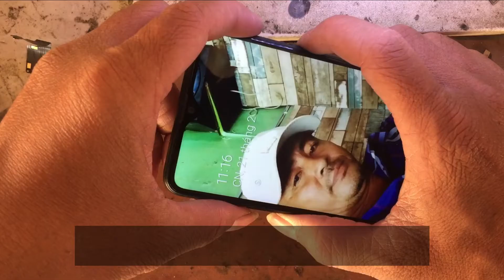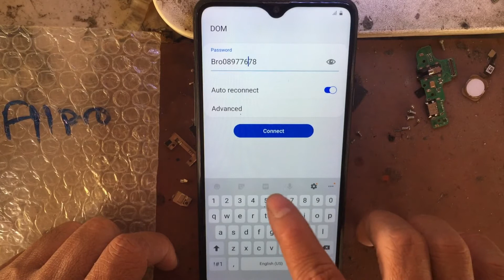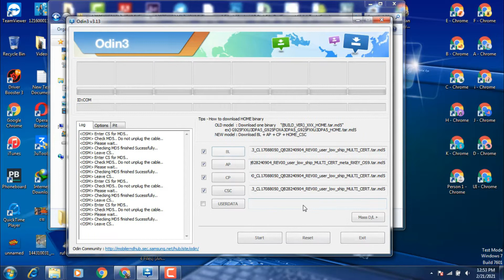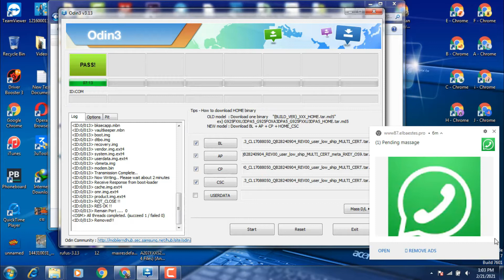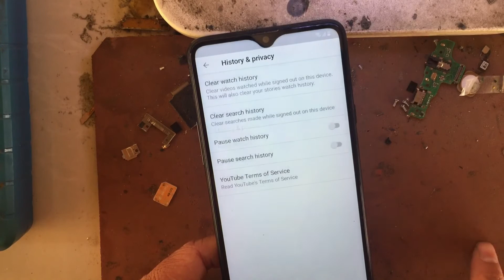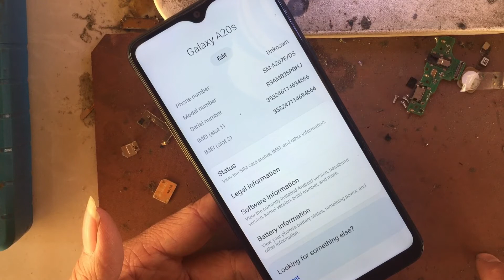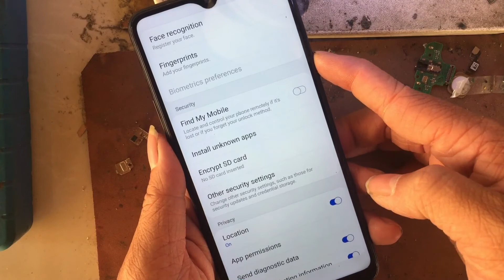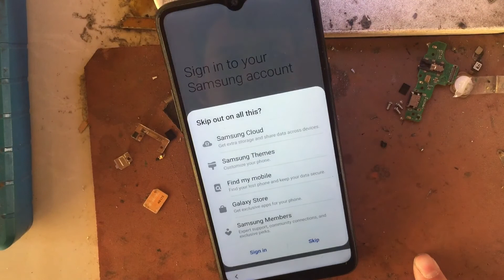Galaxy A207f, A20s Hard Reset / Samsung sm-a207f frp bypass